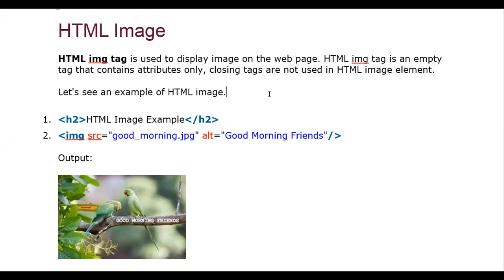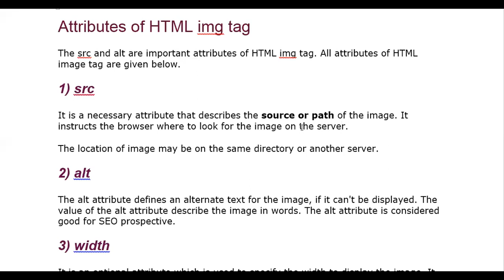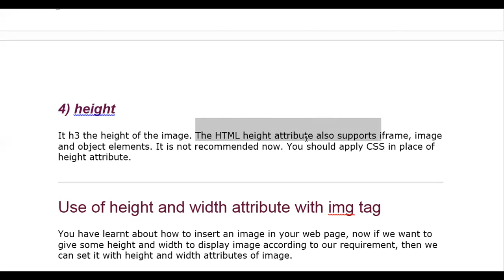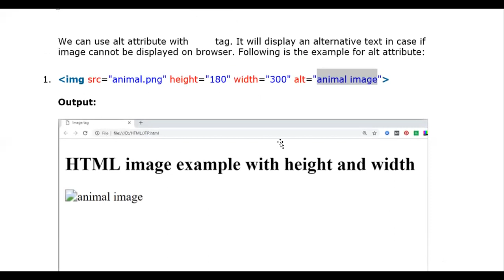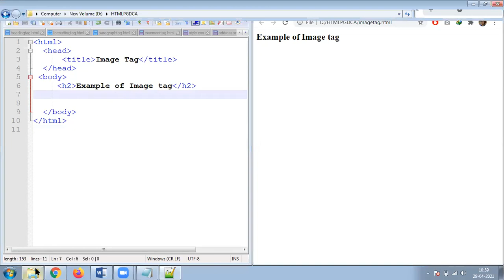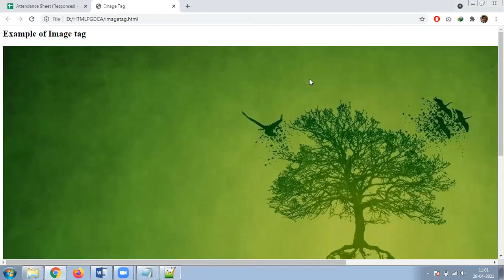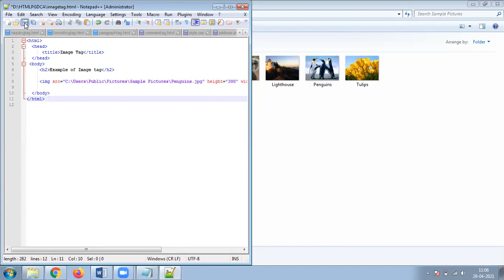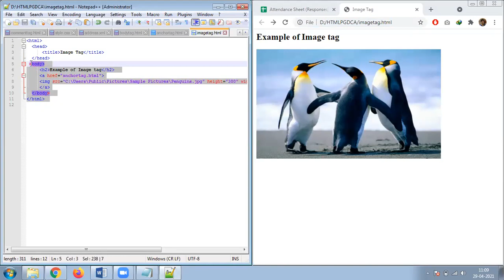29 APRIL 2021 HTML IMAGE TAG